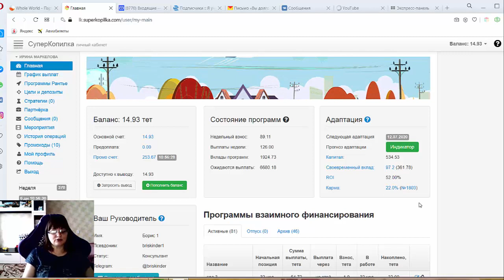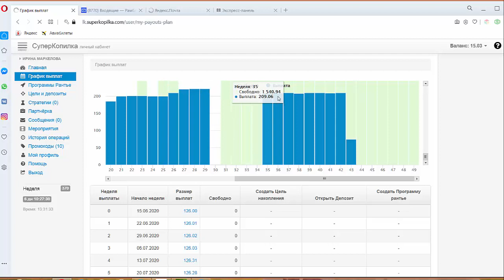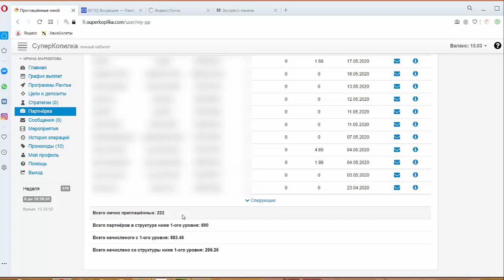Получай пассивный доход в Суперкопилке и трать денежки на что хочешь!